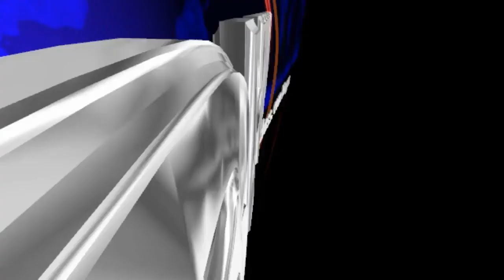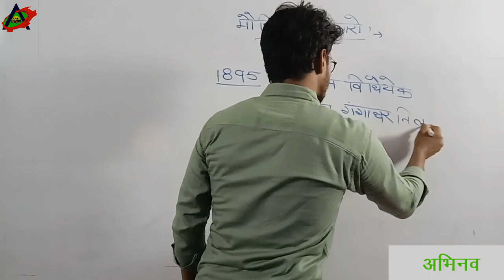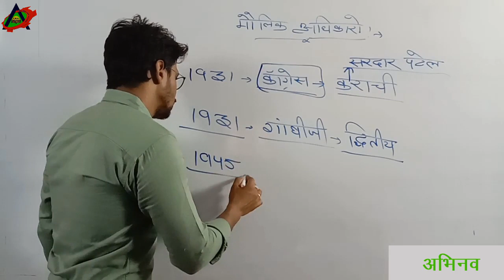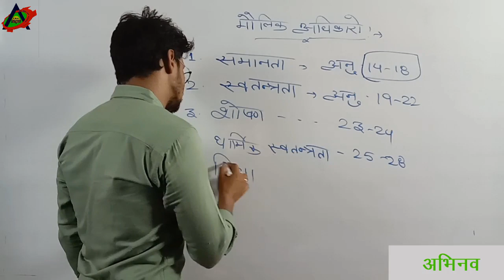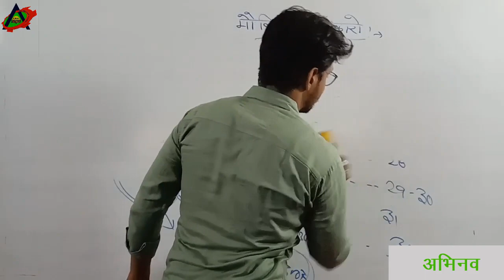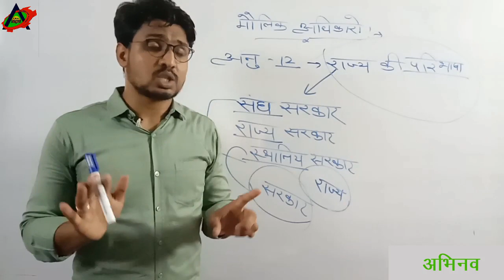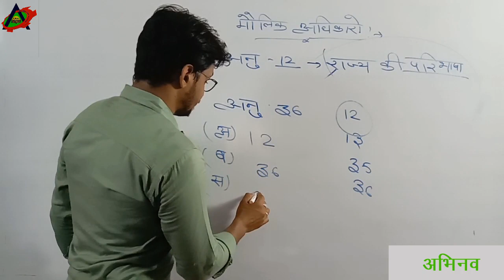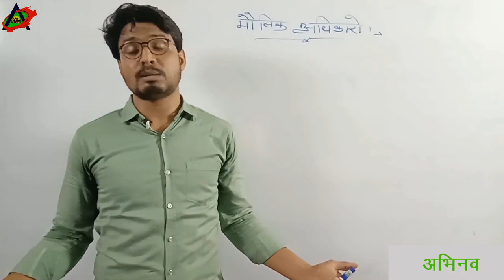भारतीय राजव्यवस्था ( मौलिक अधिकार ) 2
USEFUL FOR LECTURER, REET, PATWAR, RAJ. POLICE, DELHI POLICE, SSC, etc.